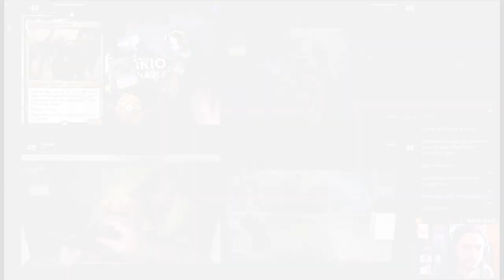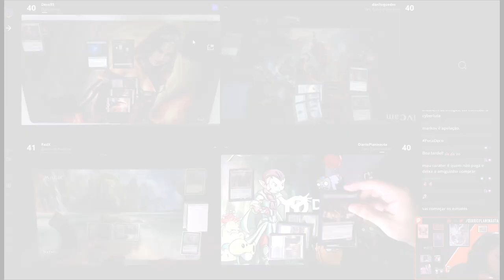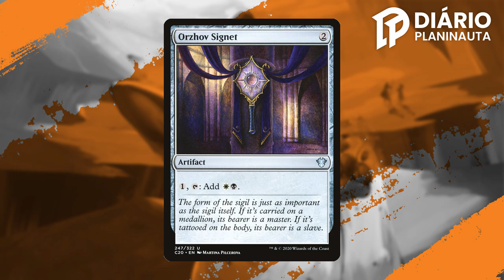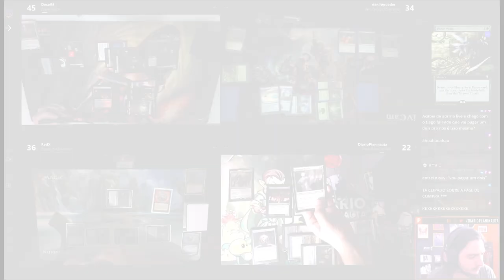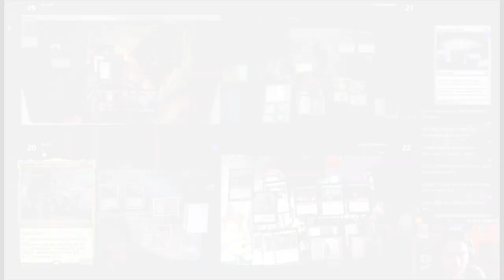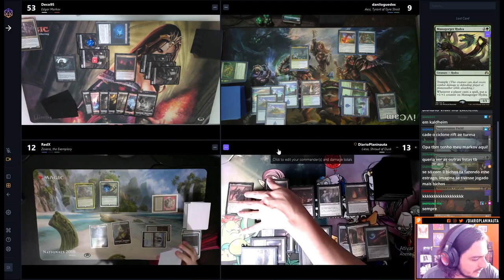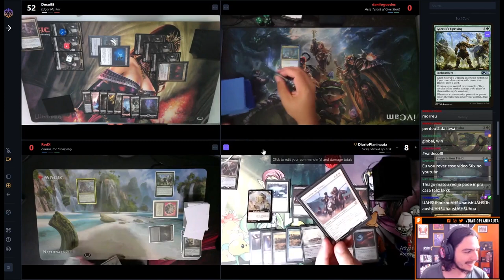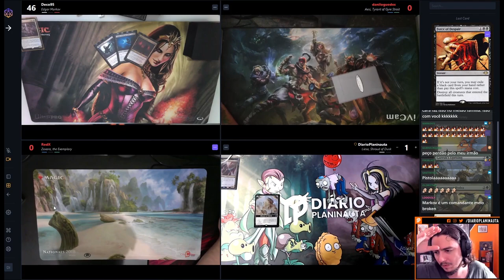Commander Mesão: Markov x Aesi x Zaxara x Liesa